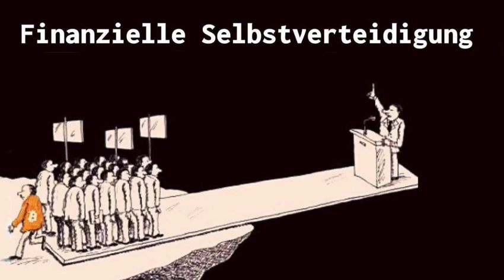Finanzielle Selbstverteidigung - Ciao LeiDwährung - Ep #1